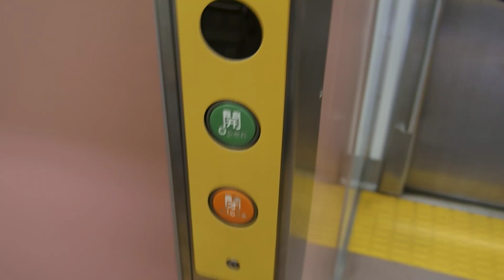E531のトイレのドア開けてみた